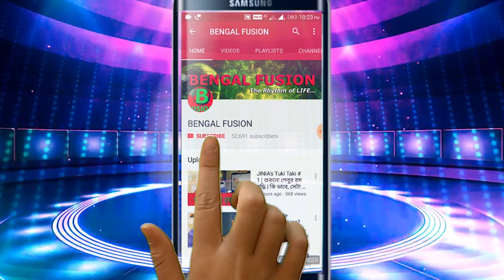বিদেশ ভ্রমণের আগে কিছু জরুরী নিয়ম জেনে নিন। | EP 104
বিদেশ ভ্রমণের সখ সবারই ষোলোআনা । জীবনে যদি এক আধবার বিদেশ যেতে নাই পারলাম ,তাহলে আর হলো টা কী !! তাছাড়া আজকের দিনে পড়াশোনার প্রয়োজনে বিদেশ যাত্রা জলভাত হয়ে গেছে । কিন্তু আমরা অনেকেই জানি না যে বিদেশ যাবার আগে কোন কোন বিষয় গুলোকে মাথায় রাখা উচিত । কী কী সাবধানতা অবলম্বন করলে বিদেশের মাটিতে বিপদের ঝুকি থাকে না । কোনরকমের আদবকায়দা দরকারি হয়ে উঠতে পারে । সেরকমই কিছু দরকারি কথা জেনে নিন চট করে।